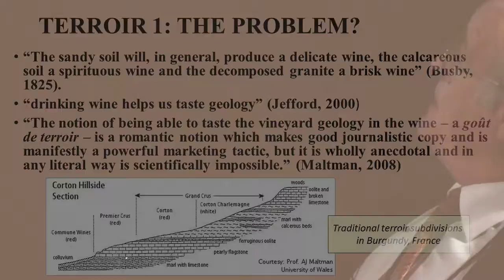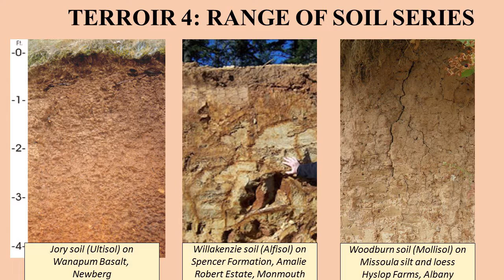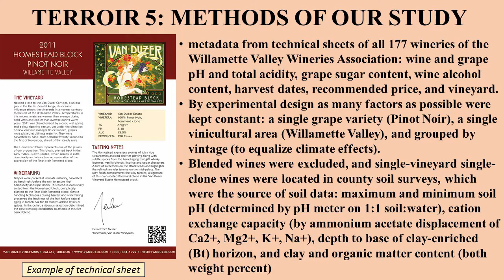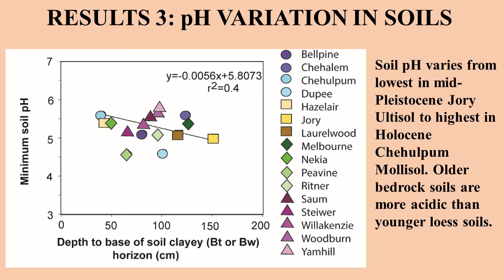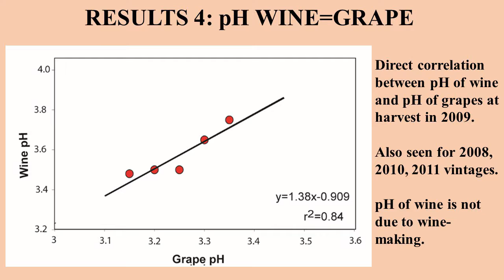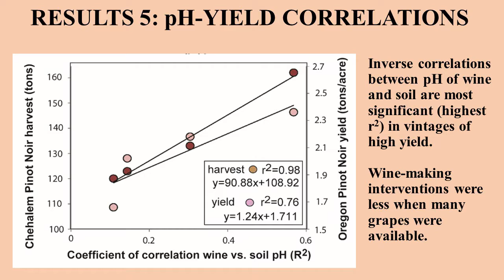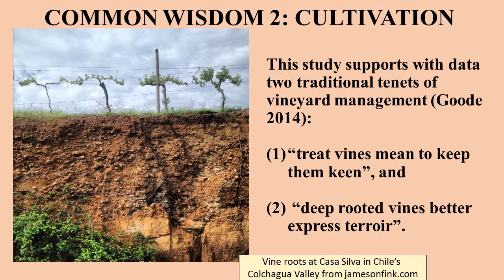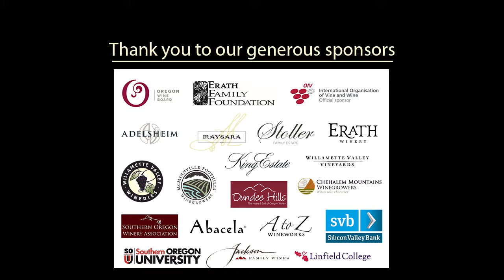The Effect of Soil on the Taste of Wine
Gregory Retallack (University of Oregon) presents research conducted with Scott Burns (Portland State University) on how soil chemistry is reflected in wine at the 11th International Terroir Congress held July 11-14, 2016 in the Willamette Valley of Oregon. Link to Retallack's paper as a .pdf